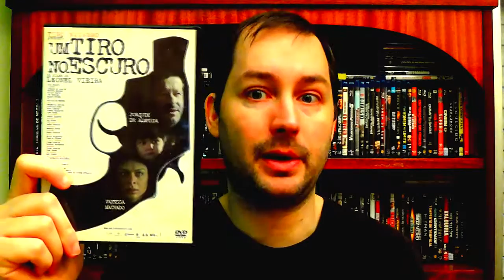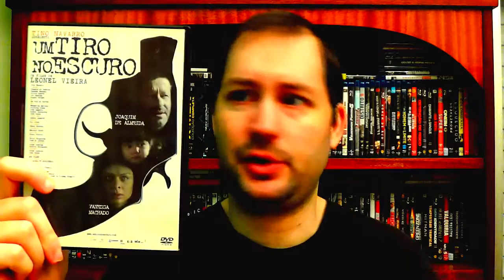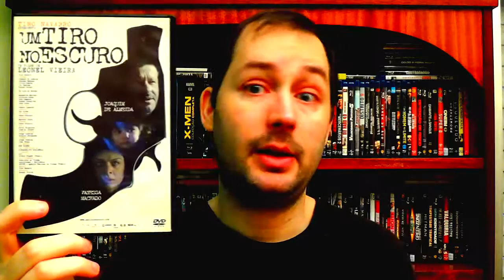DVD'S DE FILMES PORTUGUESES (PT.1)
Mais um video sobre cinema desta vez aonde falo um pouco da minha colecção de filmes portugueses em dvd.
Apesar de não serem muitos o video vai ser dívidido em 2 partes para poder falr um pouco mais ao pormenor acerca deles.